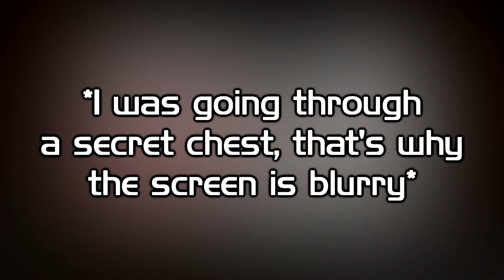Minecraft Funny Moments - Hayden's Big Mistake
So my younger brother Hayden made a big mistake in Minecraft. Hayden decided to make a wither in Colby's realm without anyone knowing. Colby and I had to get on and help him kill it. Derek couldn't help at all due to Xbox Live issues.

One more thing I'd like to mention, the game audio didn't all go through. Let's just say it's because of Microsoft's bulls**t Windows 10 updates. Now the sound settings aren't as user friendly.